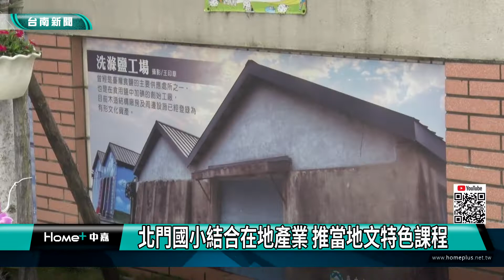教育｜北門國小結合在地產業 推當地特色課程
25號早上位在歸仁國小、國中還有新豐高中等三間學校的周邊的道路，日前得到內政部營建署補助5390萬元的經費，市長-黃偉哲透早前往現場視察，未來會監督市府工程一定要認真辦理。

來到北門國小，可以看到學校將北門在地鹽田文化特色搬到校園裡，透過學校結合校本課程，因此在校園中規劃一小區域，讓學生們可以模擬實際在鹽田中，親自感受在地文化特色。